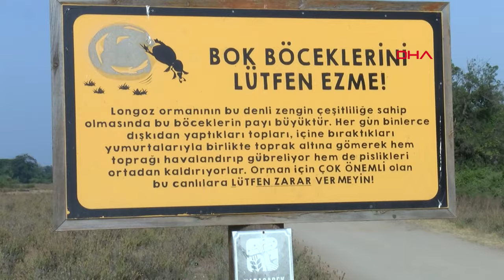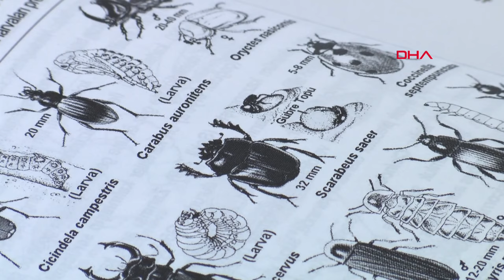"Bok böceği" | Devlet korumasındaki böcek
ANTİK Mısır’da, yaşamın, ölümsüzlüğün ve var oluşun simgesi olarak kabul edilen ve Mısır tanrılarının fresklerinde de yer alan Scarabeus sacer, halk arasında bilinen adıyla 'tezek' ve 'gübre böcekleri’, Türkiye’nin en büyük subasar ormanı olan Karacabey Longoz Ormanı’nda korumaya alındı. Longoza ziyarete gelenler, doğanın geri dönüşüm sürecini hızlandıran, delikler kazıp toprağı havalandıran ve gübrelemeye yardımcı olan bu böceklere zarar vermemeleri için, tabelalarla uyarılıyor.

Türkiye'nin en büyük subasar ormanı olan Bursa’nın Karacabey ilçesindeki 730 hektarlık Karacabey Longoz Ormanı, 300’e yakın kuş türü, endemik bitkiler ve nadir görülen canlılara ev sahipliği yapıyor. Longozun sakinlerinden biri de Antik Mısır’da kutsal olarak kabul edilen Scarabeus sacer, yani halk arasında bilinen ismiyle 'tezek', 'gübre' veya ‘bok’ böcekleri. Longozun birçok noktasına yerleştirilen uyarı tabelalarıyla ezilmemeleri için dikkatli olunması istenip, koruma altına alınan bu böceklerin önemi, ekosisteme olan katkıları. Öyle ki Mısır’daki fresklerde yer alan, tılsımlı olduğuna inanılan bu böcekle ilgili sayısız belgesel ve araştırma da bulunuyor.

'YUMUŞAK TOPRAKLAR, KUMSAL ALANLAR VE SICAK BÖLGELERDE BULUNUYOR'

Boyu 5 santimetreye kadar ulaşan ve ağırlığının en az 10 katını itme gücüne sahip olan bu böceğin yaşamsal döngüleriyle ilgili bilgi veren Bursa Uludağ Üniversitesi (BUÜ) Fen Edebiyat Fakültesi Biyoloji Bölümü Öğretim Üyesi ve Zooloji Anabilim Dalı Başkanı Prof. Dr. Hikmet Sami Yıldırımhan, şunları söyledi:

"Bizim gübre böceği olarak, tezek böceği olarak ifade ettiğimiz tür Atrophota şubesinin grubundan hayvanımız. Atrophota şubesinden Coleoptera dediğimiz kın kanatlılardan bir hayvanımız. 'Scarabaeus sacer' diye ifade ediliyor. Sert bir vücut yapısına sahip bu hayvanlar. Boyları yaklaşık 5 santime kadar uzayabilen bir hayvandır. Daha çok yumuşak topraklarda ve kumsal alanlarda bulunuyorlar. Daha çok sıcak bölgeleri de tercih eden bir hayvanımızdır. Bu hayvanın özelliği, büyükbaş hayvanların gübrelerini bıraktıkları sırada, bu hayvanlar onların gübreleri üzerinden yaklaşık 3 ile 7-8 santim çapında gübre küreleri oluştururlar. Bunu ön ayaklarıyla yaparlar. Zaten vücut yapıları, hem baş kısımları hem toraks kısımları hem ön ve arka ayakları bu yapıyı, bu küreyi oluşturmaları için müsaittir. Bir taraftan ön ayaklarıyla gübre üzerinden o küreyi oluştururlar. Sonra arka ayaklarıyla küre şeklinde oluşturdukları gübreyi iterek, onu yuvasına kadar ya da açacakları yere kadar taşırlar. Kuvvetli bir hayvandır bunlar. Ağırlıklarının yaklaşık 10 katını, en az 10 katını, belki daha fazlasını da taşıyabilme özelliklerine sahipler. Yumuşak topraklarda ve kumsal alanlarda oldukları için ve ayak yapıları, ön ayak yapıları, kafa yapıları da buna müsait olduğu için toprağı ve o kumsal kısmı kazarlar ve orada tüneller oluştururlar. Bu gübreyi de o tünelin içerisine götürür, bırakırlar. Bu gübrenin içerisine de bir tane yumurtasını bırakırlar. Sonra gübreyi toprağın altına gömmüş olurlar. Toprağın altında da gübrenin içerisinde yavrusu yumurtadan çıkar. Yaklaşık 25 güne yakın bir süre içerisinde de pupa şeklinde yavru o gübrenin içerisinde gelişmiş olur. İlerleyen dönemde de genç bir birey olarak oradan çıkar ve ailesinin, ebeveynlerinin yaptığı gibi o sistemi devam ettirir."